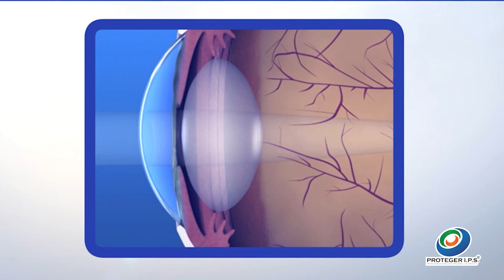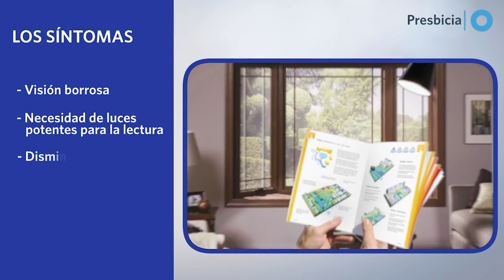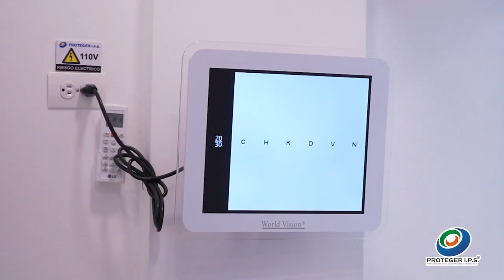Proteger IPS - Conoce lo importante de usar lentes para tu salud visual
Estos lentes tienen un incremento continuo en el aumento desde la parte superior hasta la parte inferior del lente, lo que le ayuda a ver claramente en todas las distancias con un solo par de lentes. En Proteger IPS te contamos mas sobre la importancia de los lentes progresivos.